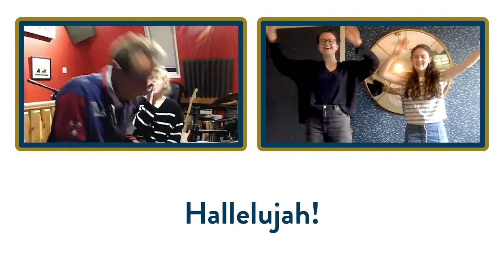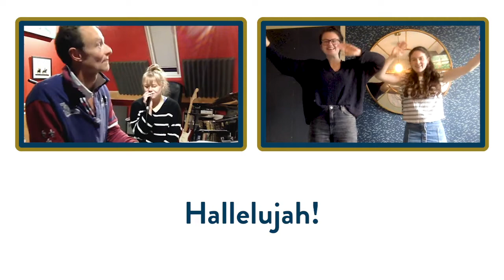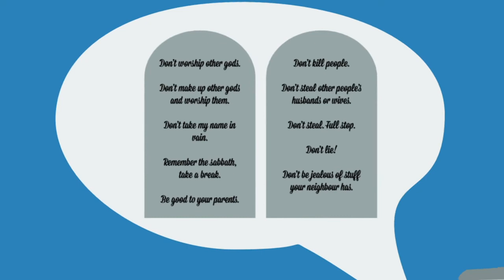One Way & Ignite: Moses & The Ten Commandements - 07/06/2020